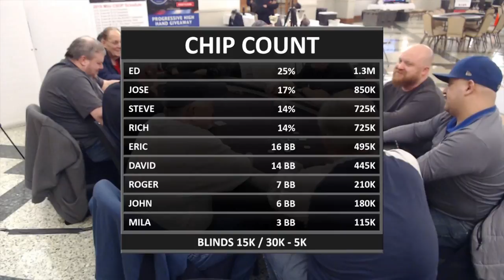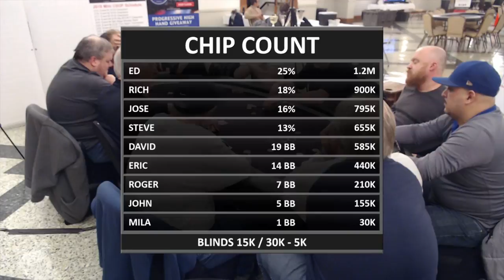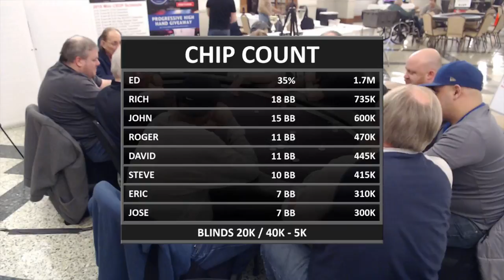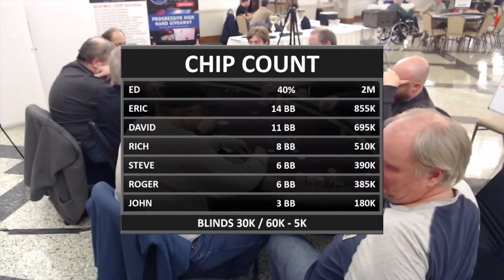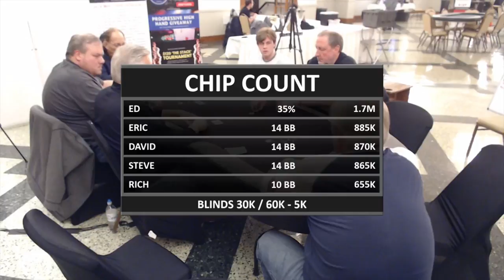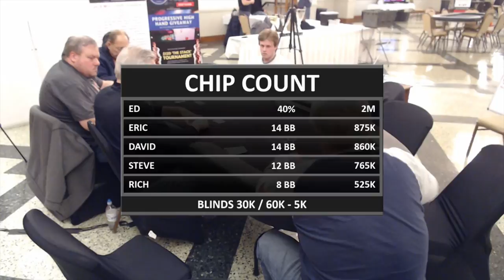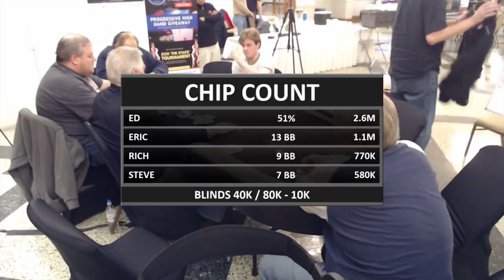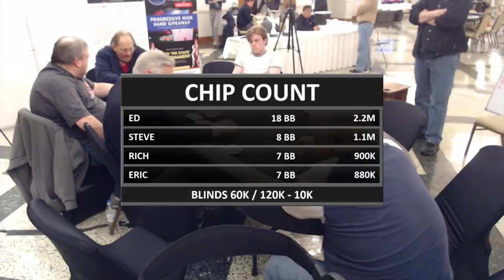CCG Poker LIVE: Mini CSOP Event #12 Final Table of the STACK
This is the final table of the $120 STACK tournament.  81 players, 60K in chips each, almost a two hour final table, and then the players decided to chop four handed.  There is a great discussion about the Breakfast sandwiches at both Taco Bell & White Castle half way through... classic Mo.

Thank you to everyone who played in the STACK Tournament.  This is a once a month tournament, where we typically get 70-100 players.  Make sure you check out the website to see the next time the STACK tournament is playing.